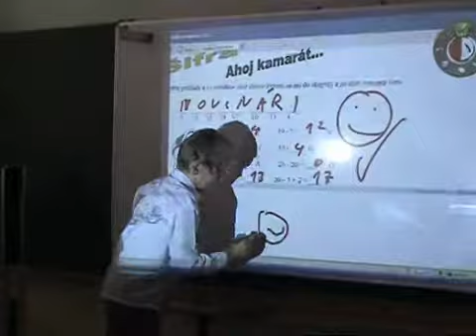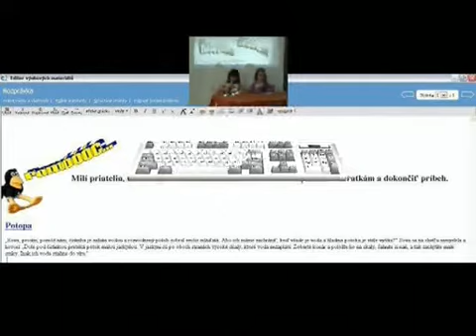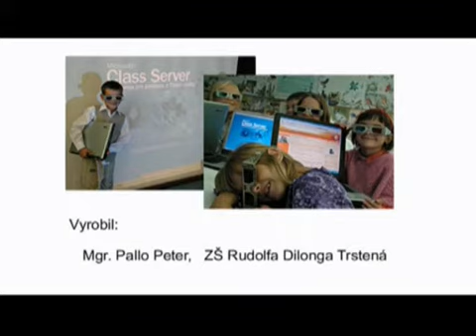Ukážky využívania IKT na ZŠ Dilonga Trstená-News HappyTrieda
Video prezentované na Roadshow Microsoft Moderny ucitel 2007 druha cast